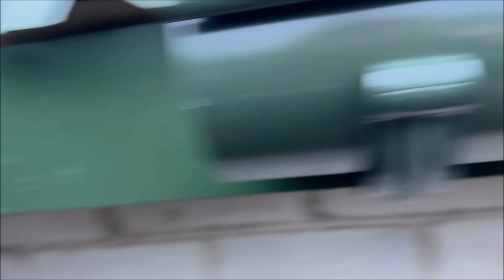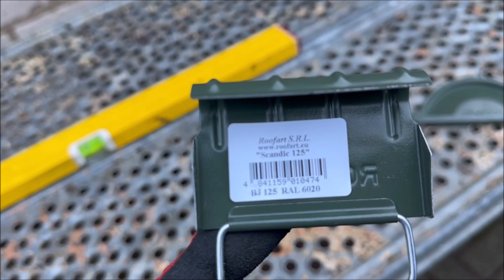Naujas objektas 2 dalis | Finish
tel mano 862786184